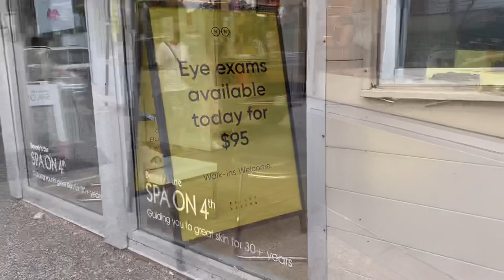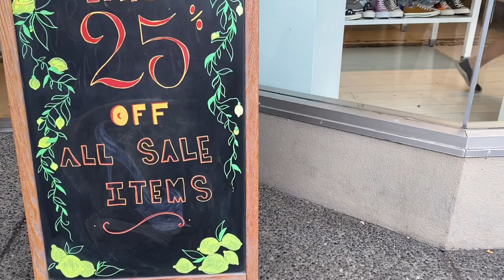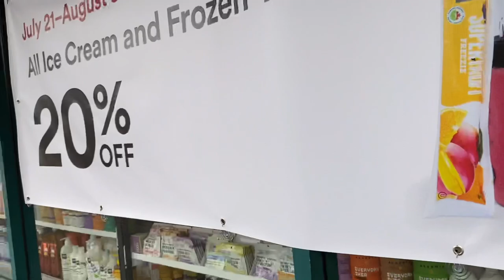밴쿠버 4번가 그냥 같이 걸어요. Let's just walk together. 4th Avenue in Vancouver Sunday. 2021년 8월 2일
밴쿠버의 일요일 4번가 메이플 스트리트에서 세이프웨이까지 4블럭을 걸었어요.
키칠라노 지역 4번가에서 제일 번화한 블럭들입니다.